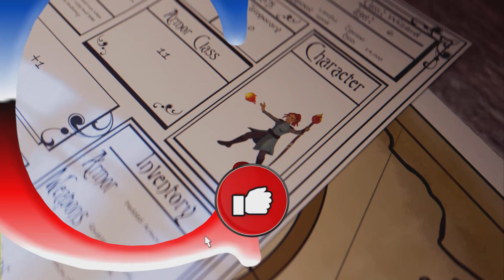Gems of War New Mythic BIESKA Hunting & Teams!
This mythic is very underwhelming and I think will only be useful in certain restrictions!

Let me know your thoughts on this mythic in the comments!